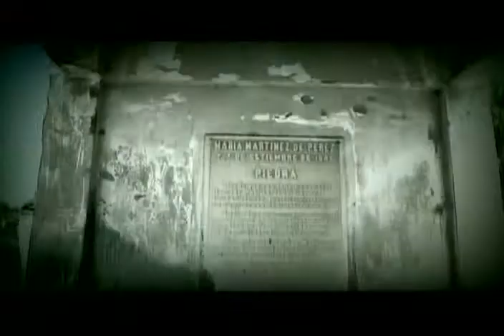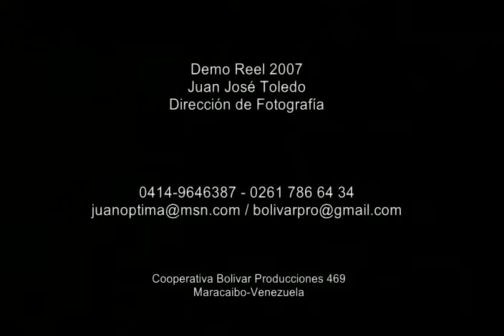Demo Reel de Fotografia Juan Toledo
reel bolivar producciones